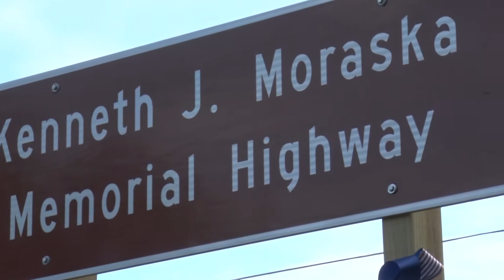Portion of U.S. 2 renamed to honor fallen Police Officer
An unveiling ceremony renaming a portion of U.S. 2 in Norway in honor of fallen Police Officer, Ken Moraska was held today.